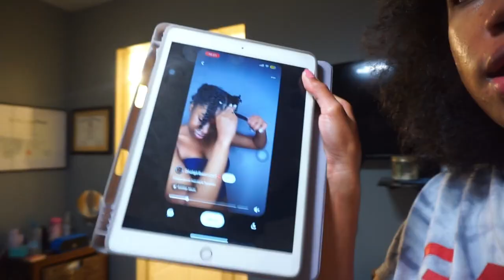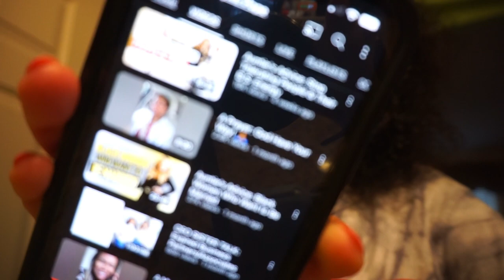VLOG: First day working in corporate, trying natural hair styles , devotional, and more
I'm Nicole and I speak on  personal development, self-awareness, healing and more. I look forward to connecting with you on your journey. Let's GROW together!

HELPFUL INFO:
Camera: SonyA5100
Bachelor's Degree in Biological Sciences '21: Clemson University
Master's in Healthcare Administration '23: UGA
Hometown: Atlanta